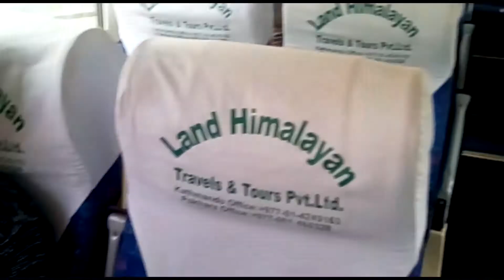A Journey l Episode 1 l Kathmandu to Pokhara l 2017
Pokhara is a beautiful city of seven lakes which lies to west from Kathmandu. It is the gateway for many tourist destination such as Ghandruk, Mustang, ABC etc. It is 205 K.M. far from the capital city Kathmandu. It is about 5 hours 30 minutes bus journey through Prithivi Highway. But it took us nearly 6 hours to reach Pokhara due to heavy traffic jam at Kalanki, which is the most busy road of Kathmandu.

We catched our bus from Jamal at 5 in the morning. On our way to Pokhara, our first stop was Malekhu for our breakfast and for our lunch we stopped at Damauli.